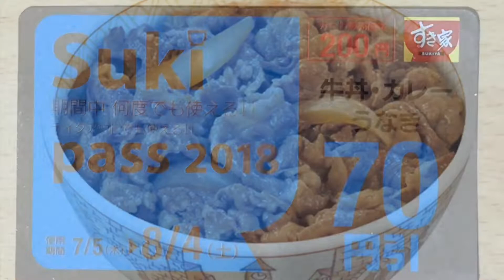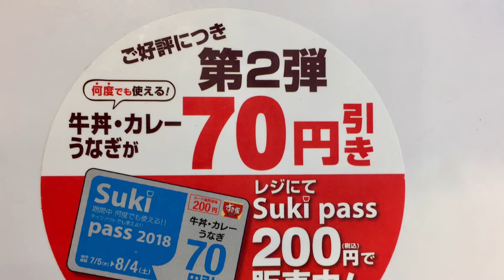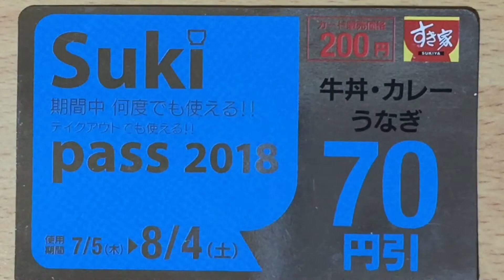すき家★ 8月4日までSuki passカード200円購入で70円引き（牛丼・うな丼・カレー等ほとんどの商品)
牛丼のすき家で、8月4日までSuki passカードを200円で購入すると、ほとんどの商品が70円引きになります。
5月の第一弾に続いて、今回は第二弾、1つの商品で70円引き3食分まで使えます。
もちろんお持ち帰りもオーケー。家族や同僚と食事に行く時にも安くなって便利ですよ！！
 このSuki-passカードの販売は、すき家2回目の第２弾。
カード価格は２００円。３回食べれば元が取れます(^^;)なので３回以上は利用しましょう(^o^)丿
★７月５日から８月４日まで開催！カードは無くなり次第終了となる。

＊１回の会計につき３食まで７０円引き、1日何度でも使える。
つまり１度会計を済まして、帰りにテイクアウトかドライブスルーで買えば、また別会計となる為、使える。
★朝食メニュー・定食メニュー・豚丼には使えません。

今年の土用の丑の日★８月１日はうなぎの日。うな丼にも適用されるので７０円引きで安く鰻が食べれますよ。

◆注：お詫び◆　動画中でのテロップ字幕で「土曜の丑の日」と書きましたのは間違いで、正確には「土用の丑の日」です。
　お詫びして訂正致します。アップ後で動画の編集・訂正が出来ませんが何卒お許し下さいませ。m(_ _)m

シンガーソングライター安斎旅人のブログです。ぜひ遊びに来て下さい。(^o^)丿